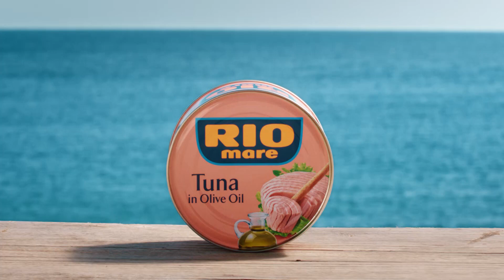Rio Mare Thunfisch Natur – Zarter Fisch, natürlicher Geschmack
Unser Thunfisch Natur aus 100% nachhaltigem Fang schmeckt gut und enthält viele Nährstoffe. Ideal für eine ausgewogene Ernährung.